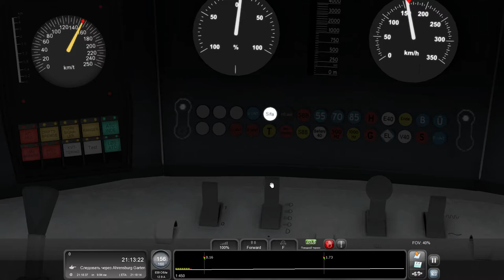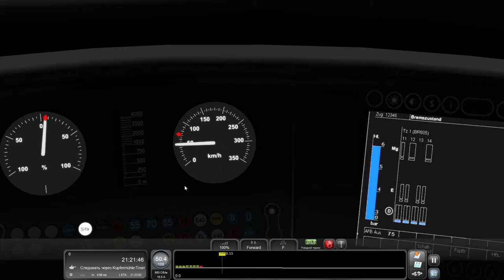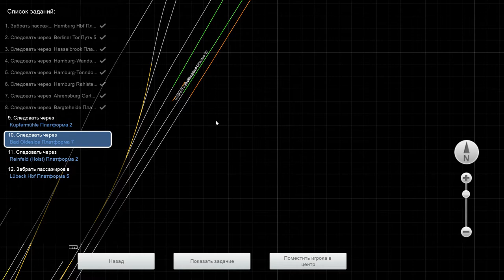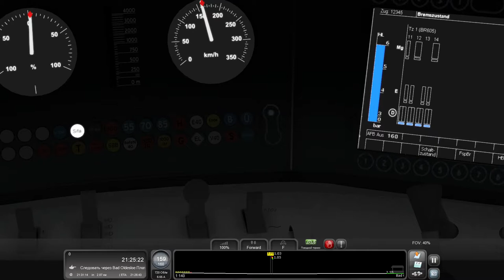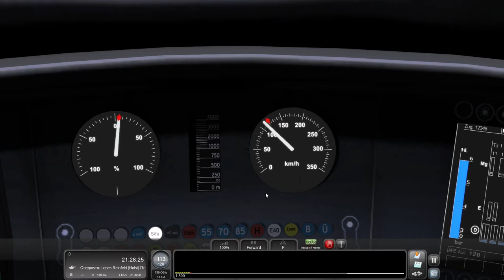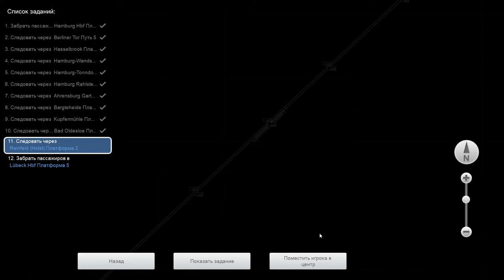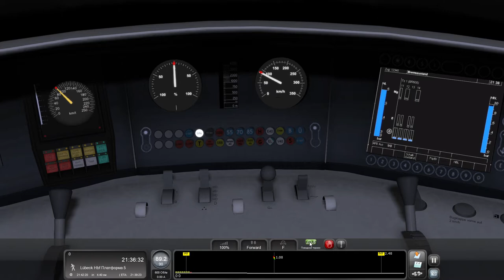Train Simulator 2021 | ICE2104 hach Kiel Hbf | ICE TD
Route:
[DLC] [Pack] Hamburg – Lübeck, Hamburg S1 S-Bahn (Train Simulator / RailWorks)

Express train to Kiel